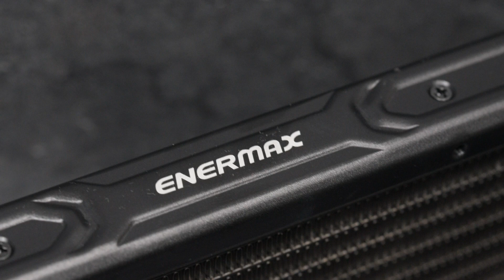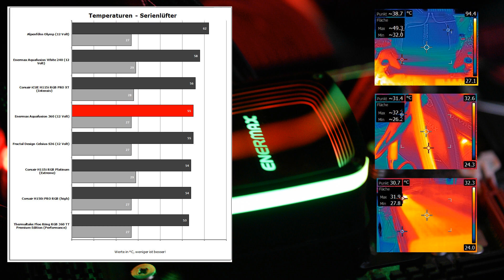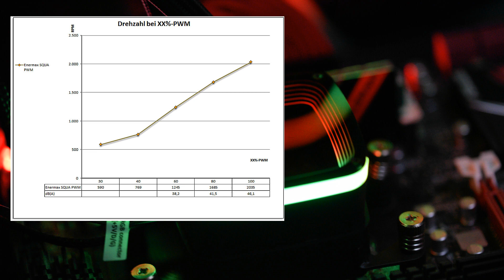Enermax Enermax AquaFusion 360 AIO Test - Gute Kühlleistung und aRGB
Mit der AquaFusion 360 hat Enermax eine Kompaktwasserkühlung mit 360-mm-Raditor und einer schicken aRGB-Beleuchtung im Portfolio. Was die AquaFusion 360 für um die 112 Euro kann, klären wir im Test.

Mit einem Einkauf über folgende Link unterstützt ihr unseren Kanal*:
Link - (Amazon*)
Link - (Caseking*)
Link - (Alternate*)